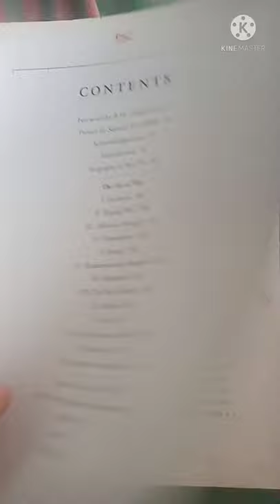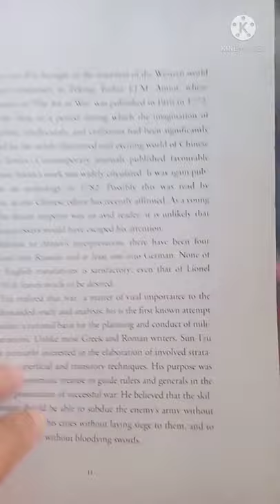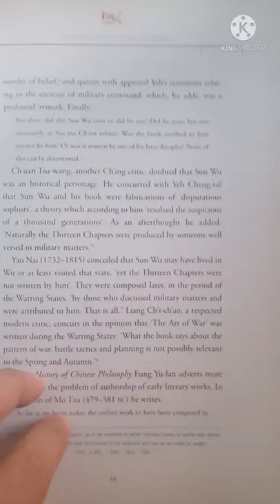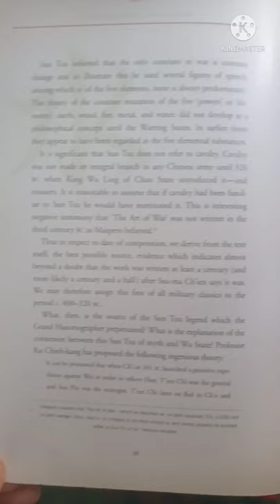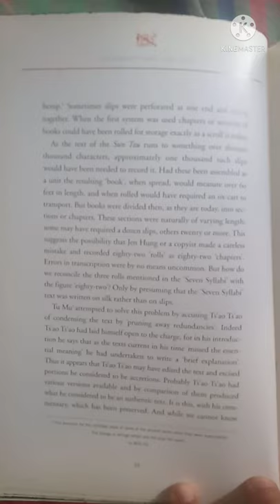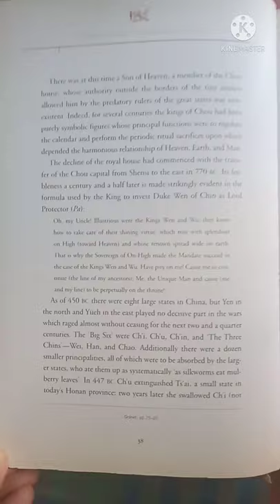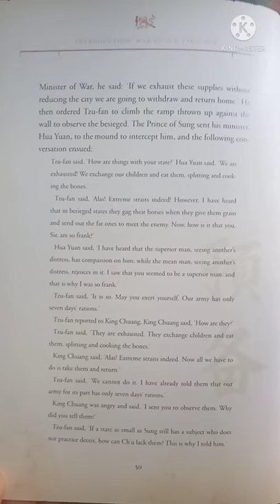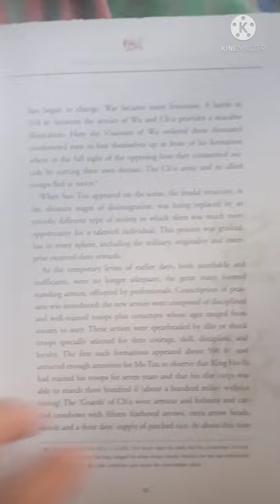Reading Sun Tzu's Art of War